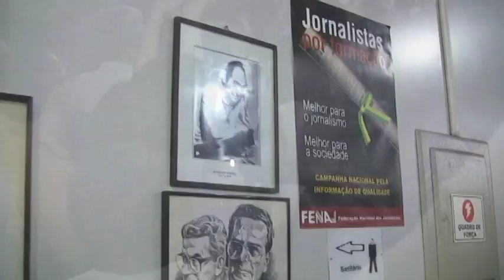Sem panfleto, ato contra golpismo e baixaria do PiG vira onda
O auditório Vladmir Herzog, no Sindicato dos Jornalistas de São Paulo, ficou pequeno para as mais de 500 pessoas que participaram, na quinta (23), do ato "contra o golpismo e a baixaria midiática e pela liberdade de expressão", promovido pelo Centro de Estudos da Mídia Alternativa Barão de Itararé. Em meio à muvuca, repórteres da Folha, do Estadão e do SBT, entre outros, acompanharam, sem nenhum tipo de restrição, o ato -- que estes mesmos veículos haviam acusado de ser "contra a imprensa".